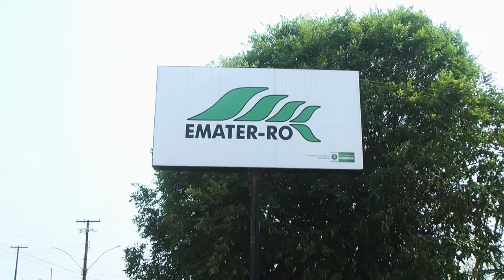Emater, trajetória dos 49 anos no estado de Rondônia